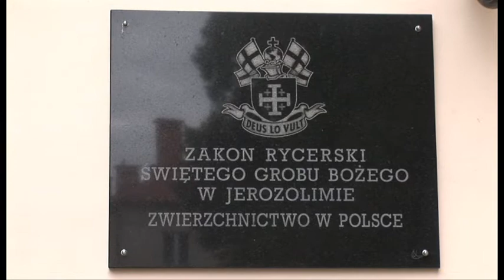II Dni Jerozolimy w Miechowie 15-16.09.2012r.